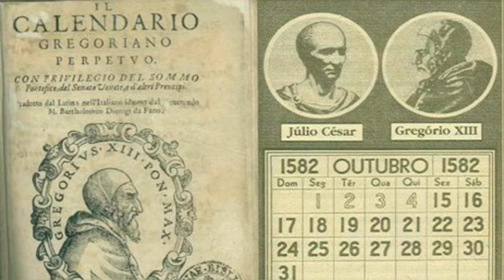History of April Fool in Tamil | முட்டாள்கள் தினம்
ஏப்ரல் முட்டாள்கள் (April Fool's Day) நாள் என்பது ஏப்ரல் முதலாம் நாள் உலகம் முழுவதும் உத்தியோகப்பற்றற்ற முறையில் கடைப்பிடிக்கப்பட்டு வருகிறது. இது நகைச்சுவைக்காக கொண்டாடப்படும் நாளாகும். இந்த நாளில் ஒருவரை நகைச்சுவையாக ஏமாற்றி, பாதிக்கப்பட்டவர்களை ஏப்ரல் முட்டாள்கள் என்று அழைக்கப்படுகின்றன. காரணம் தெரியவில்லை என்றாலும், ஏப்ரல் 1-ம் தேதி அன்று, உலக முழுவதும் முட்டாள்கள் தினம் கொண்டாப்படுகிறது என்பது தான் வியப்பு.

முட்டாள்கள் தின (April Fool's Day) அன்று அடுத்தவரை முட்டாளாக்க கேலி, கிண்டல், பொய், வதந்தி போன்ற செயல்களில் ஈடுபடுவதால், சில சமயம் இது போன்ற செயல்களால் பெரும் சிக்கல்களும் ஏற்படுகிறது. எனவே தினத்தை கொண்டாடுவதில் தவறு ஏதும் இல்லை. ஆனால் மற்றவர்களுக்கு எந்தவித சிரமமும் ஏற்படாமல் கொண்டாடவேண்டும். மேலும் தினத்தை கொண்டாடும் போது, அந்த தினத்தை பயனுள்ள தினமாக கொண்டாட வேண்டும்.